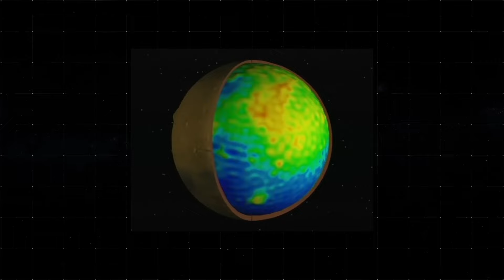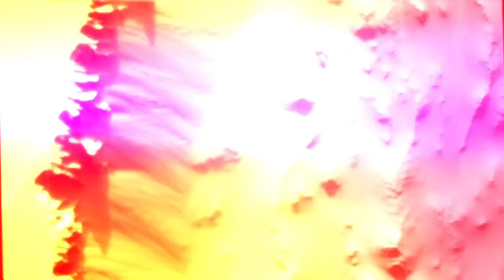CO NASA NAŠLA NA MARSU?!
V tomto fascinujícím videu prozkoumáme nedávné objevy a významné náznaky, které naznačují, že Mars, kdysi považovaný za mrtvou planetu, může skrývat život. Sledujte, jak vědecké mise odhalují podzemní jezera, organické molekuly a zvláštní signály, které nás přibližují k pochopení obyvatelnosti Marsu a přípravě na možnou budoucí kolonizaci. Objevte také, jaké role hraje skleníkový plyn na Marsu a jaké technologie nám mohou pomoci při osidlování této tajemné planety. Podívejte se a buďte připraveni na ohromující vědecké poznatky a budoucí dobrodružství našeho sousedního světa!

vesmir dokument space mars zajimavosti